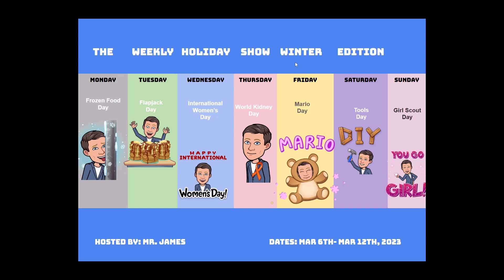The Weekly Holiday Show Mar 6-12th, 23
Celebrate something and someone!